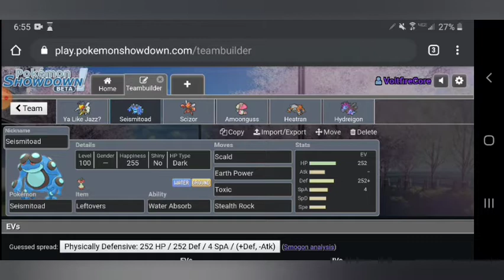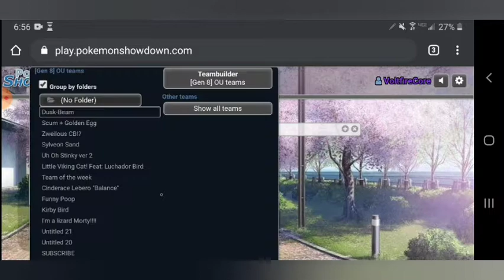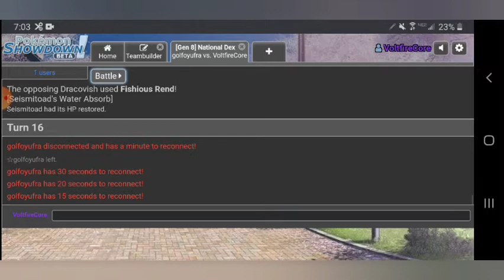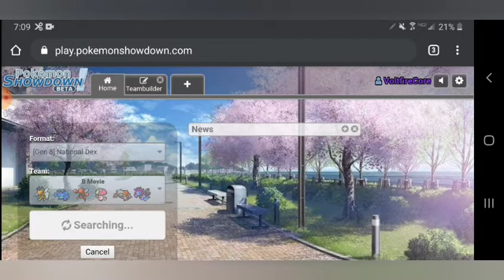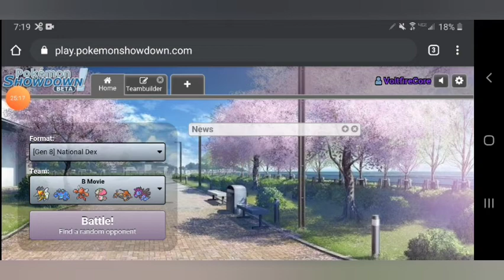Mega Beedrill [Showdown Allstars] #26